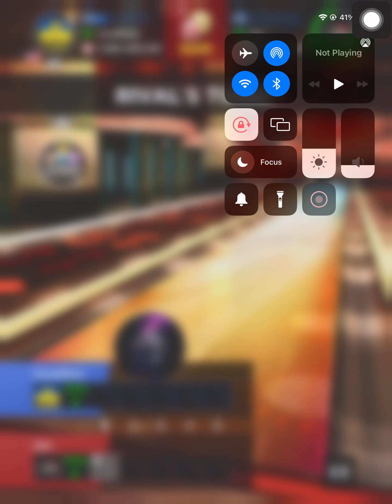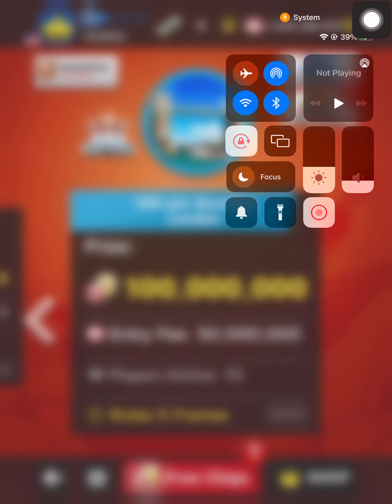Lowered Jan a bit! Bowling king!